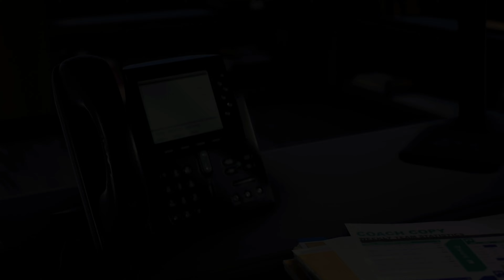BIG PLAYER ARRIVES!!! - FC 24 LEICESTER CITY CAREER MODE S3 EP7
Follow me on This FC 24 Career Mode Series where i takeover Leicester City and try to achieve everything that comes are way Like the Premier League and the Champions league!